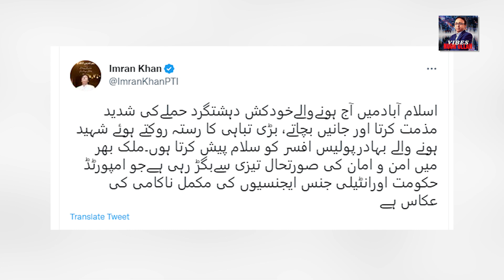Punjab ki Siyasat : PDM aur Pervaiz Ellahi dono Jeet gaye, Imran Khan har gaye | Exclusive Details